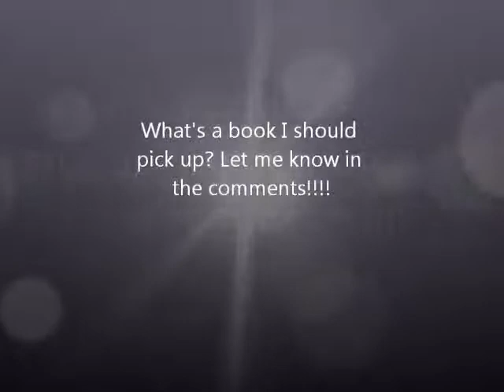UNWHOLLY by Neal Shusterman Booktalk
The second book in the Unwind series rambled about :)